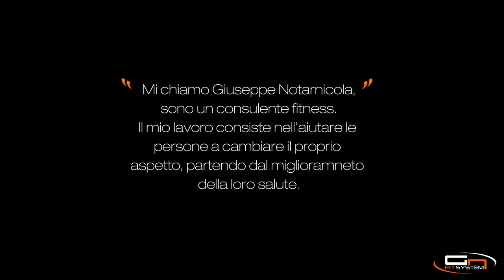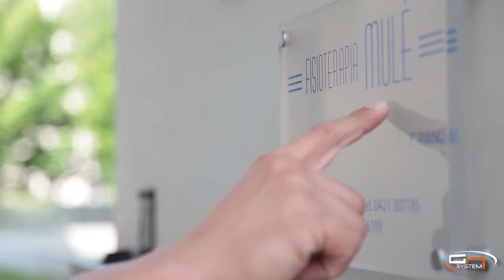Giuseppe Notarnicola - Video istituzionale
Comunica anche tu ai massimi livelli, oggi il video è il miglior modo per farsi conoscere. di Marco Perazzini.